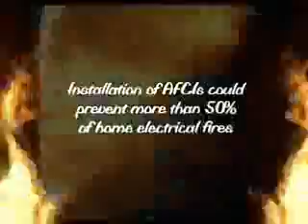AFCIs: Hints for Homeowners Public Service Announcement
Smoke alarms and escape ladders are important tools to help your family stay safe in the event of a fire emergency, but did you know there is a device that could actually prevent a fire from happening?  Protect your home with the advanced fire protection offered by Arc Fault Circuit Interrupters (AFCIs) -- a key component of any good family fire safety plan.

for more electrical safety information and resources.